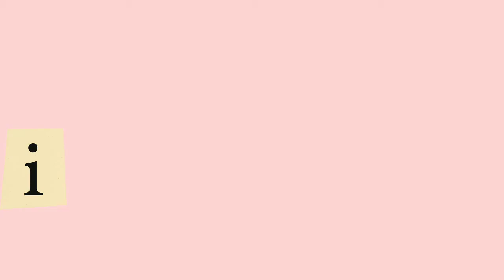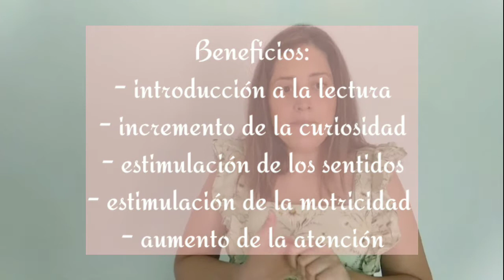Tutorial costura: Coser un LIBRO para bebés | libro manipulativo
tutorial para coser un libro manipulativo para bebés